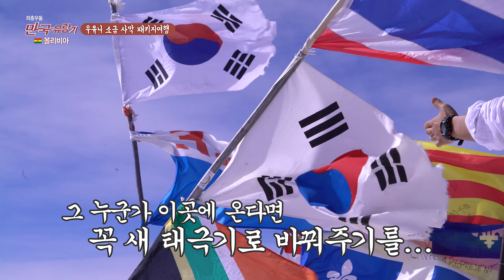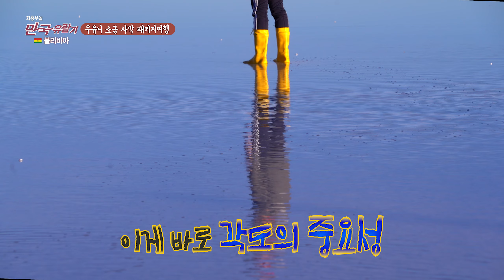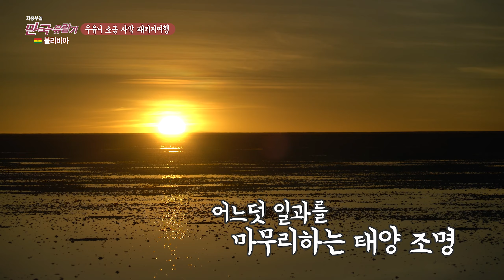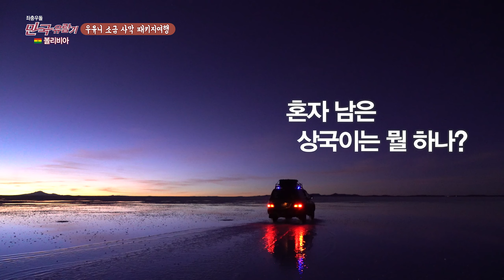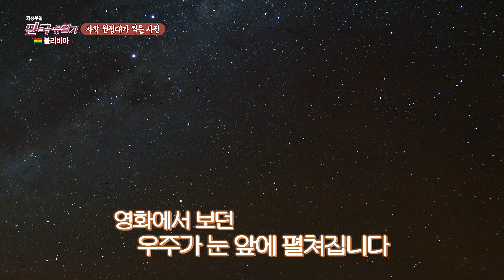세계 3대 소금명소??? / 볼리비아 우유니사막 / 불가리아 소금호수 / 폴란드 소금광산 / 죽기전에 꼭 가봐야 하는 곳